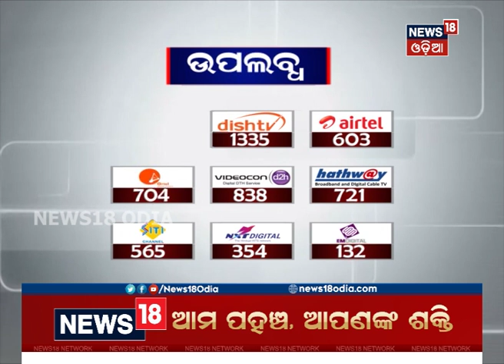Lal bihari Himirika Cast their Vote For Rayagada Assembly Constituency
ଓଡ଼ିଶାରେ ଲୋକସଭା ଓ ବିଧାନ ସଭା ନିର୍ବାଚନ ଏକା ସାଙ୍ଗରେ ହେବାକୁ ନିଷ୍ପତି ହୋଇଛି । ୪ ଟି ପର୍ଯ୍ୟାୟରେ ନିର୍ବାଚନ ହେବ । ଏପ୍ରିଲ ୧୧ , ୧୮ , ୨୩ ଏବଂ ୧୯ ତାରିଖରେ ନର୍ବାଚନ ହେବାକୁ ଥିବା ବେଳେ ମେ ୨୩ ରେ ଭୋଟ ଗଣତି ହେବ । ଆଜି ନବରଙ୍ଗପୁର , କଳାହାଣ୍ଡି , ବ୍ରହ୍ମପୁର ଏବଂ କୋରାପୁଟରେ ଭୋଟିଂ ହେବ । ଏହା ସହିତ ୨୫ ରୁ ଅଧିକ ବିଧାନସଭା ଆସନ ପାଇଁ ମଧ୍ୟ ମତଦାନ ହେବ

Legislative Assembly elections are due to be held in Odisha in 2019, concurrent with the Indian general election, ୨୦୧୯ ।  Legislative Assembly Elections in Odisha in 2019 are scheduled to be held concurrently with Indian General Elections - 2019 in 4 phases - April 11, 18, 23 and 29।The counting of votes will be on May 23।